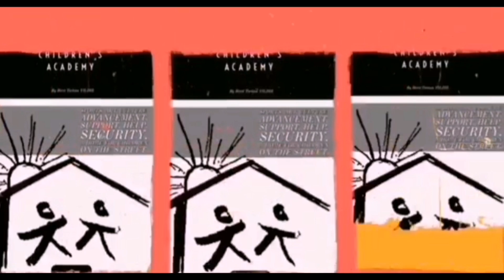SOCIAL WORK /COACHING /BIROL TARKAN YILDIZ (1)